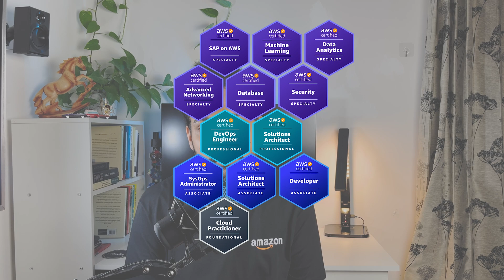Importance and benefits of AWS cerification | which one to do?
Hey everyone! In this video I am going over what are AWS certificates and how they can help your career.

I am Romi Patel; currently working at AWS as an Associate Solutions Architect. I will be creating more videos around topics such as  Cloud Computing and my experience so far.

Drop your questions and suggestions in the comments section below😊